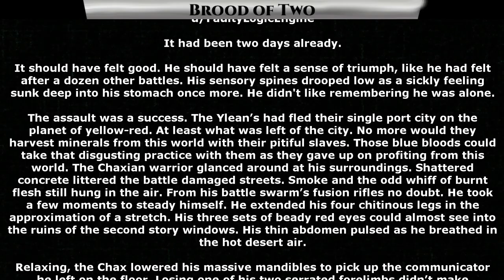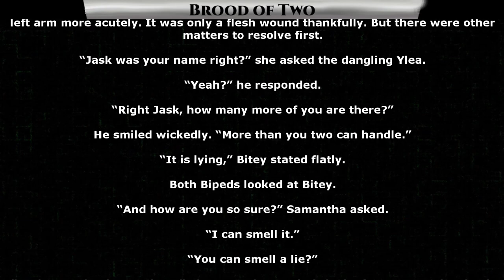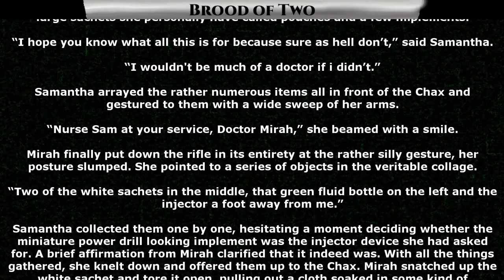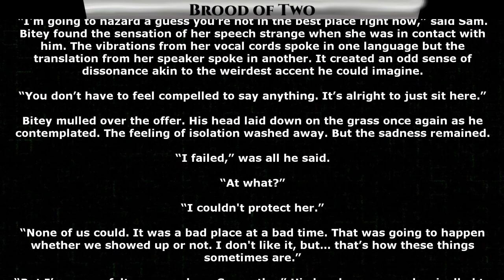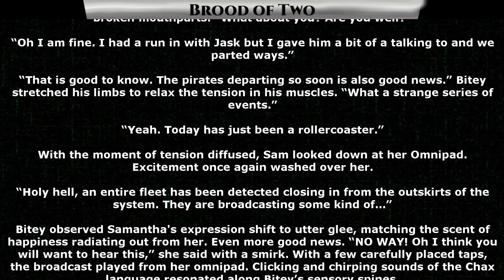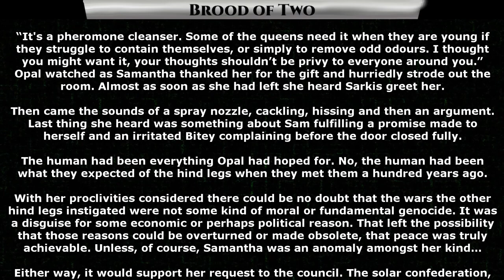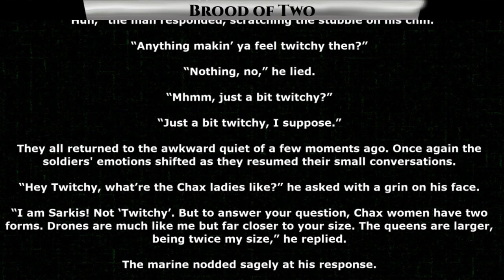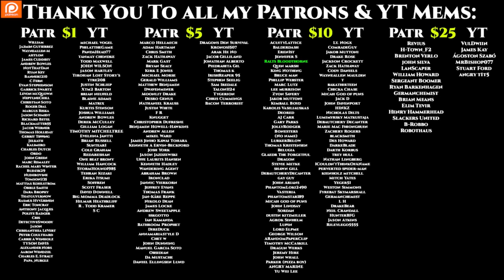Brood of Two - Complete Science Fiction Audiobook from Reddit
A daring tale of survival where 2 people need to find common ground in order to survive even though they are different species. One a freed slave the other a warrior, can they survive?

Thank you to Tier 4 and 5 Patreons and Channel Members:
Jeremy Hire
B-Robbo
Slackers United
shawn gill
Joshua Sellers
Elim Tevir
Brian Means
Germanchemist
Ryan Barkenhagen
Sergeant Boomer
William Howard
LanScaper
john silva
Brenton Verlo
H-Town_F2
Revius
Jordan Buxbaum
Astraya the Dreamer
Casper Arnholtz
Cam Maxwell
Bob the Dragon
Feudic Jarl
TryAgain95
Ithilia
DuckMachine
Cat Crab Lobster
Mezec
Datamagnet
Meridian117

Taken from the FAQ of the r/HFY subreddit.
{TIME STAMPS}
00:00:18 Chapter 1
00:11:40 Chapter 2
00:25:49 Chapter 3
00:36:03 Chapter 4
00:48:59 Chapter 5
01:01:15 Chapter 6
01:17:06 Chapter 7
01:37:49 Chapter 8
01:48:55 Chapter 9
01:59:53 Chapter 10
02:17:53 Chapter 11
02:36:24 Chapter 12
02:52:36 Chapter 13
03:12:07 Chapter 14
03:26:27 Chapter 15